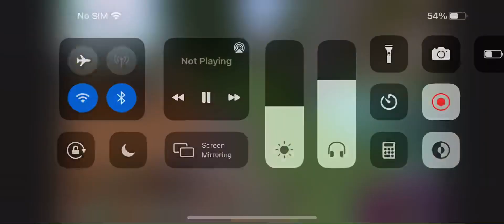PedoEvent dies to Scotteh on stream